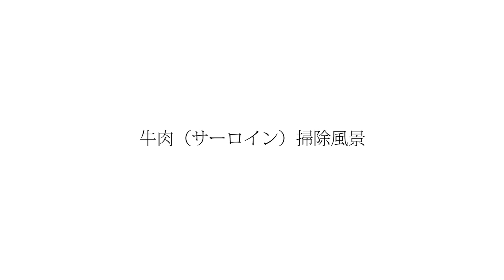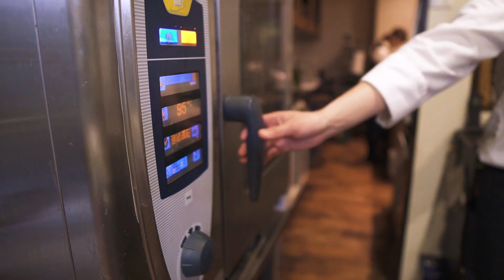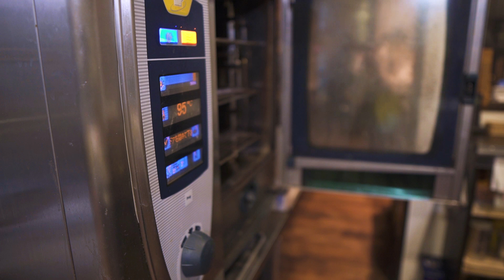家庭でもできる牛サーロインの下処理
ご家庭で、ご近所さんなどからのおすそ分け、お中元等で、和牛サーロイン丸ごと一本もらった場合に、参考にしてください。

＝「乗り越えるシカないカレー」販売中（yahooショップ）＝

使用BGM/ジングル（使用していない場合もあります）